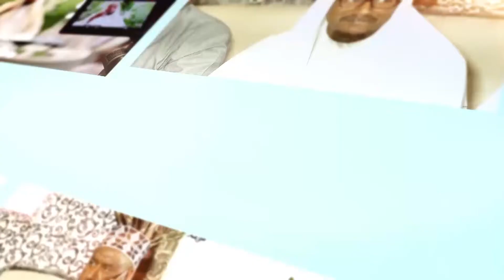Xalqaddii 18aad || Qisadii Nebi Ibraahim عليه السلام || Sh Cabdiraxmaan Sh Axmed Sh Cabdi.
alqaddii 18aad || Qisadii Nebi Ibraahim عليه السلام || Sh Cabdiraxmaan Sh Axmed Sh Cabdi || 2018 HD.

Mu'assasada Al-Karam Burco
Maalgalinta Baranaamijka: Shirkadda Telesom
Waxa soo diyaariyey Shihaabudiin Maxamuud Yuusuf